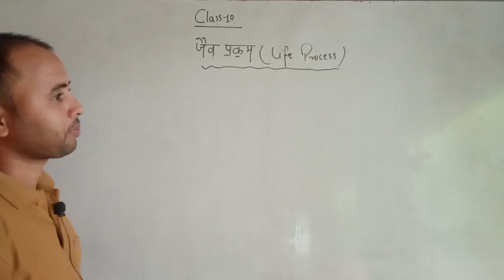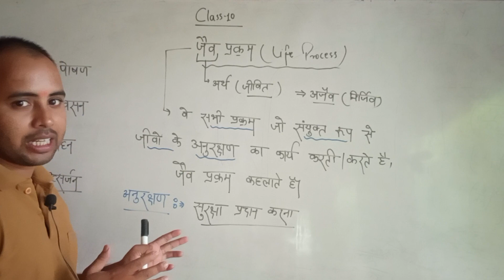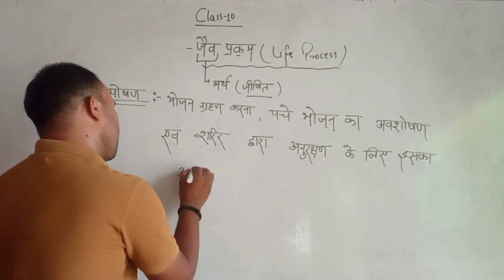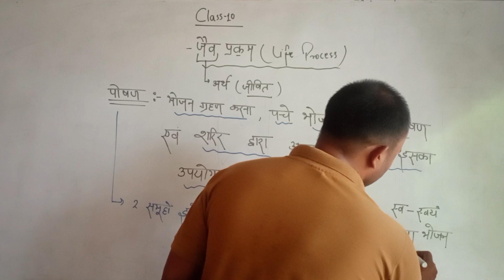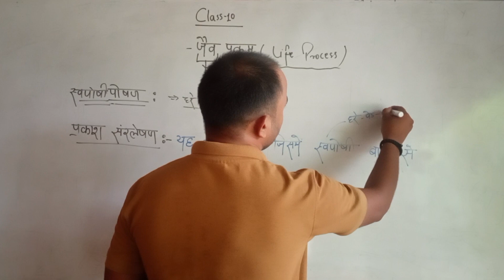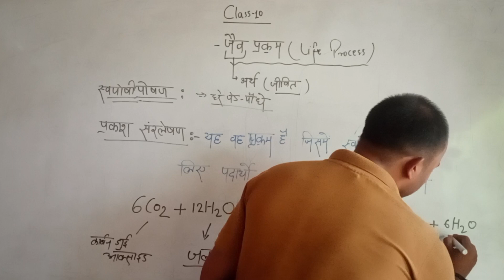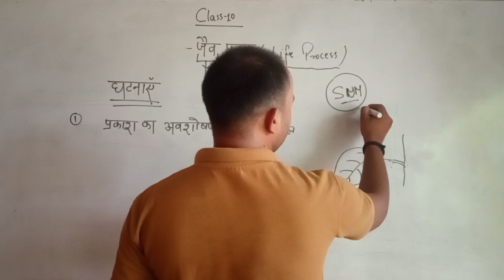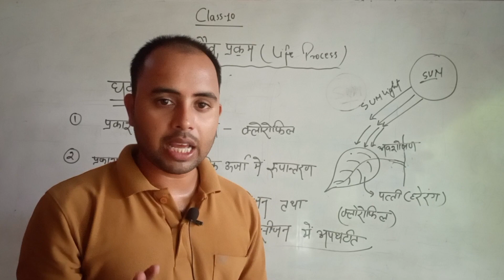Life Process/ जैव प्रक्रम by vinod sir !! "NCERT "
Life Process/ जैव प्रक्रम by vinod sir !!
जैव प्रक्रम,जैव प्रक्रम class 10,जैव प्रक्रम क्लास 10,जैव प्रक्रम क्लास 10th,कक्षा 10 विज्ञान chapter 6 जैव प्रक्रम,जैव प्रक्रम class 10 hindi,जैव प्रक्रम - क्लास दसवीं विज्ञान,जैव प्रक्रम क्लास 10 नोट्स,जैव प्रक्रम क्या है,जैव प्रक्रम किसे कहते हैं,जैव प्रक्रम class 10 notes,जैव प्रक्रम क्या है समझाइए,जैव प्रक्रम कक्षा 10,जैव प्रक्रम की परिभाषा,जैव प्रक्रम किसे कहते है,जैव प्रक्रम class_10th,कक्षा 10 विज्ञान जैव प्रक्रम,जैव प्रक्रम क्लास 10th साइंस